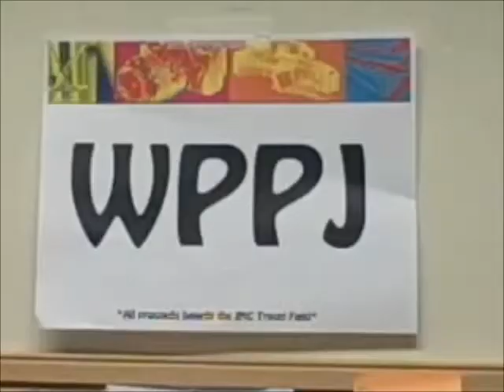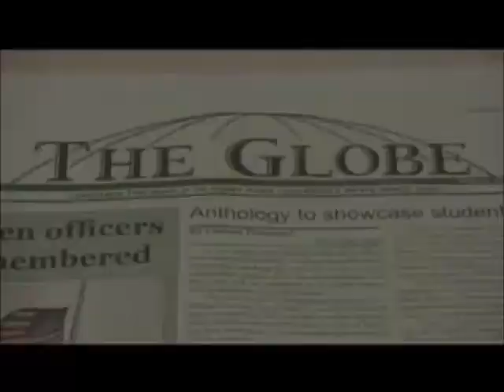Point Park University Youtube Sensations